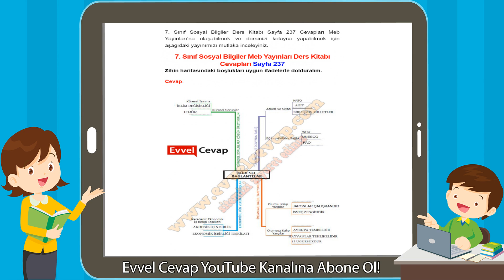7. Sınıf Sosyal Bilgiler Meb Yayınları Ders Kitabı Cevapları Sayfa 237